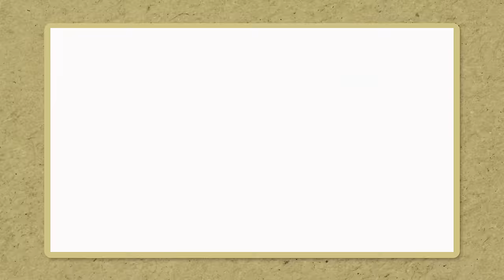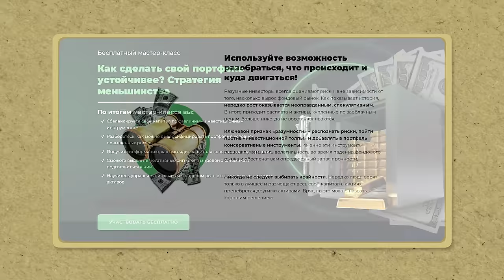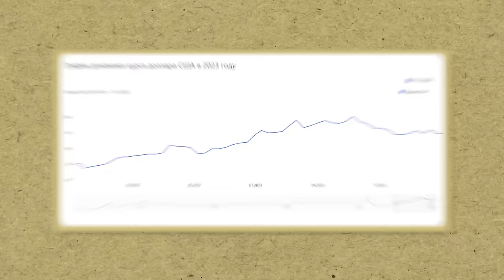Ты ПОТЕРЯЕШЬ ВСЕ ДЕНЬГИ, если не ИНВЕСТИРУЕШЬ в ЭТО! / Как СОХРАНИТЬ свой КАПИТАЛ в ЛЮБОЙ КРИЗИС?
📢 Бесплатный онлайн мастер-класс "Как сделать свой портфель устойчивее?"

По итогам мастер-класса вы:
✅ Сбалансируете свой капитал по различным инвестиционным инструментам
✅ Зафиксируете ключевые преимущества и нюансы такого инструмента, как облигации;
✅ Разберетесь, как можно диверсифицировать портфель в условиях повышенных рисков
✅ Получите информацию, как выглядит защитная консервативная стратегия
✅ Сможете выделить негативные сигналы в мировой экономике и подготовиться к ним
✅ Научитесь управлять рисками на фондовом рынке с помощью конкретных активов

Любой инвестор ищет решение проблемы с выбором безопасных инвестиций, которые не только сохранят его капитал во время инфляции, но и позволят приумножить сумму инвестированных денег.

Сегодня в выпуске мы обсудим, что может грозить вашему капиталу, на какие акции стоит обратить внимание при выборе устойчивого к кризисам инвест портфеля и в конце поделюсь советом, куда нужно вкладывать деньги, чтобы не терять деньги и продолжать копить их во время любых передряг.

На нем вы найдете, какие акции купить начинающему инвестору, что будет с инфляцией в России в 2024 году и во что инвестировать, если нет капитала.

00:00 - Что нужно учитывать?
02:00 - Что такое премия за риск?
02:35 - Какие акции стоит рассматривать?
03:23 - Что грозит вашему капиталу?
04:30 - Облигации
06:05 - Недвижимость
07:13 - Акции
09:30 - Металлы
09:50 - Валютные риски
11:00 - Как защитить свой капитал?
12:00 - Заключение